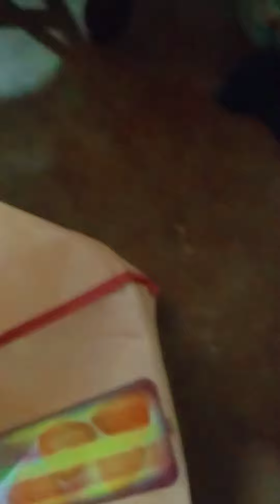Gift sa work namin Thank you